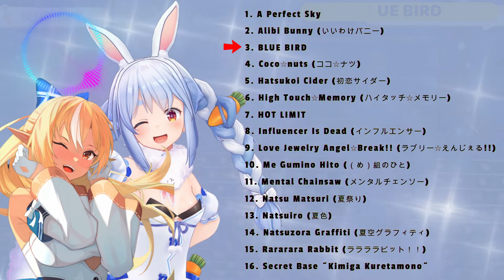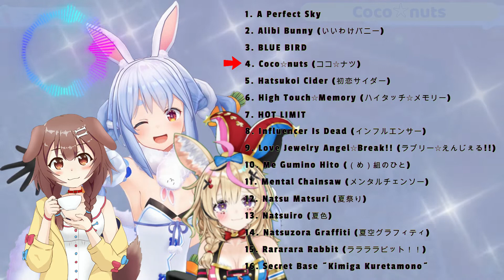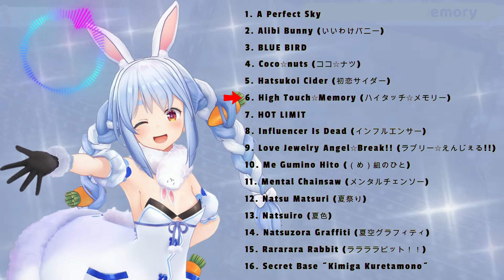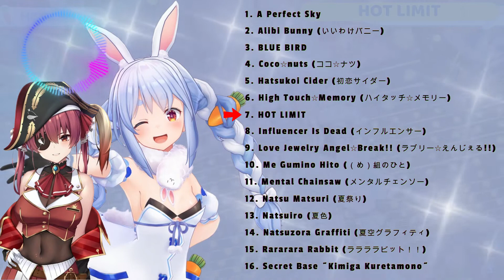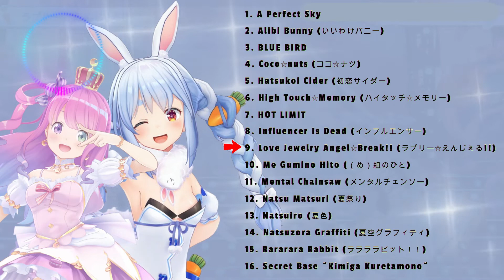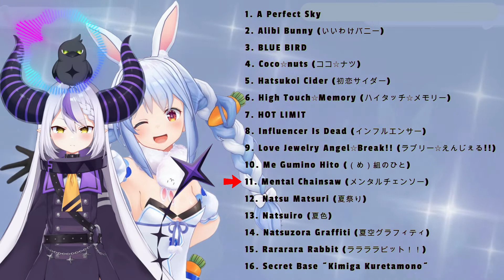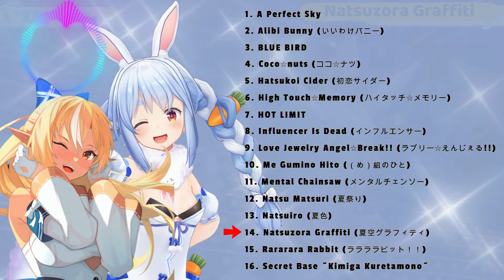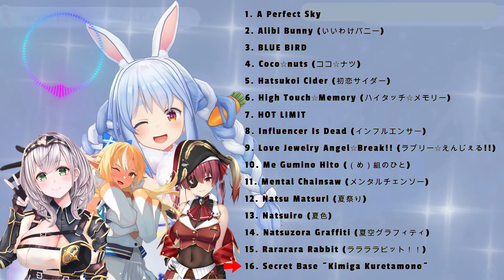[Playlist] Summer Party Pekora!!! (Usada Pekora 兎田ぺこら)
COVER MUSIC
Nama Artist: Usada Pekora 兎田ぺこら

Playlist Music:

1. A Perfect Sky - Usada Pekora (兎田ぺこら) x Shirogane Noel (白銀ノエル)
2. Alibi Bunny (いいわけバニー) - Usada Pekora (兎田ぺこら) x Houshou Marine (宝鐘マリン)
3. BLUE BIRD - Usada Pekora (兎田ぺこら) x Shiranui Flare (不知火フレア)
4. Coco☆nuts (ココ☆ナツ) - Usada Pekora (兎田ぺこら)  x Inugami Korone (戌神ころね) x Omaru Polka (尾丸ポルカ)
5. Hatsukoi Cider (初恋サイダー) - Usada Pekora (兎田ぺこら)
6. High Touch☆Memory (ハイタッチ☆メモリー) - Usada Pekora (兎田ぺこら)
7. HOT LIMIT - Usada Pekora (兎田ぺこら) x Houshou Marine (宝鐘マリン)
8. Influencer Is Dead (インフルエンサー) - Usada Pekora (兎田ぺこら) x Tokoyami Towa (常闇トワ) x Shishiro Botan (獅白ぼたん)
9. Love Jewelry Angel☆Break!! (ラブリー☆えんじぇる!!) - Usada Pekora (兎田ぺこら) x Himemori Luna (姫森ルーナ)
10. Me Gumino Hito (（め）組のひと) - Usada Pekora (兎田ぺこら) x Shiranui Flare (不知火フレア) x Shirogane Noel (白銀ノエル) x Houshou Marine (宝鐘マリン)
11. Mental Chainsaw (メンタルチェンソー) - Usada Pekora (兎田ぺこら) x La+ Darknesss (ラプラス・ダークネス)
12. Natsu Matsuri (夏祭り) - Usada Pekora (兎田ぺこら) x Houshou Marine (宝鐘マリン)
13. Natsuiro (夏色) - Usada Pekora (兎田ぺこら) x Shiranui Flare (不知火フレア)
14. Natsuzora Graffiti (夏空グラフィティ) - Usada Pekora (兎田ぺこら) x Shirogane Noel (白銀ノエル)
15. Rararara Rabbit (ララララビット！！) - Usada Pekora (兎田ぺこら)
16. Secret Base ~Kimiga Kuretamono~ - Usada Pekora (兎田ぺこら) x Shiranui Flare (不知火フレア) x Shirogane Noel (白銀ノエル) x Houshou Marine (宝鐘マリン)

[ENG] You can use music/videos from this channel without fear of being claimed, but don't forget to include the source of the video/music.

[日本] このチャンネルの音楽/動画は、申し立てられることを恐れずに使用できますが、動画/音楽のソースを含めることを忘れないでください。

[INDO] kalian boleh menggunakan musik/video dari channel ini tanpa takut terkena klaim, tetapi jangan lupa untuk cantumkan sumber video/musiknya.